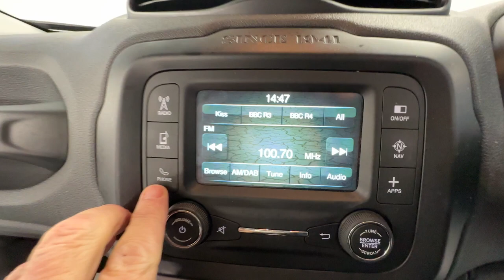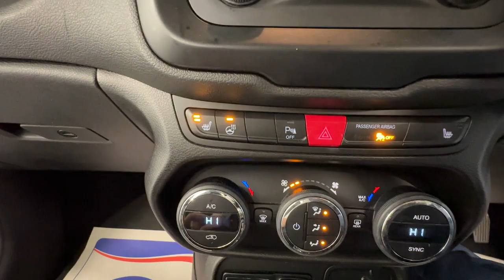Country Car Barford Warwickshire Jeep renegade for sale